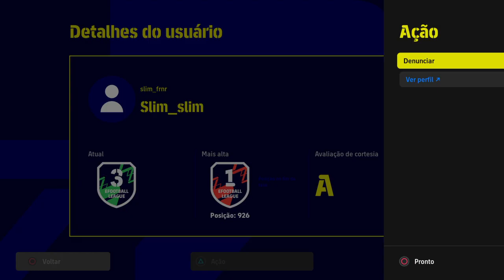EFOOTBALL 2022 SENDO GAIOLADO FORA DE LIVE NO DREAM TEAM !!!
GAIOLEIRO TEM QUE FICAR FAMOSO GALERA COMPARTILHEM TA AE A PSN E O NOME DO TIME DESSE POBRE COITADO AE !!! TENHO É PENA.

Fala Galera sou o FEU satisfação ter vc aqui no nosso Humilde canal .

E BORA DE RESENHA !!!

*TODO VALOR DOADO POR VOCÊS SERÁ PARA INTEIRAR A COMPRA DO MEU PS5 DEMORE O TEMPO QUE FOR , TUDO NO TEMPO DE DEUS ! AGRADEÇO À TODOS VOCÊS*
AJUDE com um PIX deixe sua MSG e se QUISER escolha um TIME para eu usar no próximo jogo